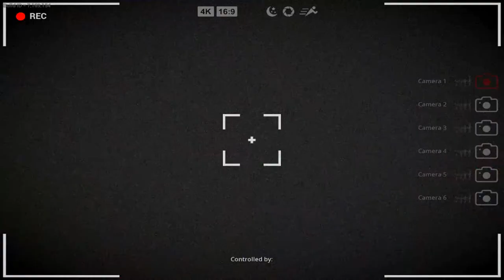Bigfoot 4.0 | THIS UPDATE MADE THE GAME WAY MORE SCARY!!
This is a video of me just being a idiot playing the newly updated Bigfoot game, and boy can i say, THEY MADE THIS GAME WAY MORE SCARY THEN IT ALREADY WAS!!!

I upload 2 time's a week, until i graduate college, which after that normal uploading will be back, make sure to subscribe when videos will be uploaded on Day's Tuesday, and Friday each week at 8 AM PST.